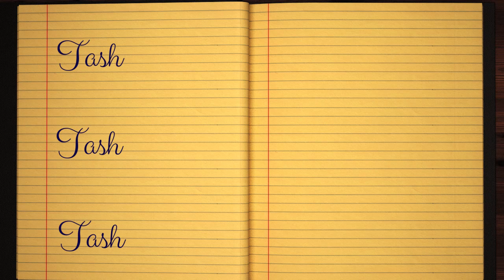Learn how to Sign the Name Tash Stylishly in Cursive Writing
Tash - This short beginner tutorial will teach you the best and easy way to draw your name in western calligraphy. Grab some pen and paper, let's jump into this course and practice doing it in Style :)